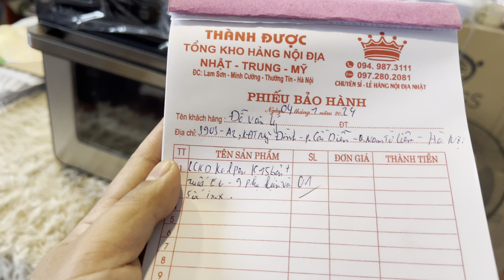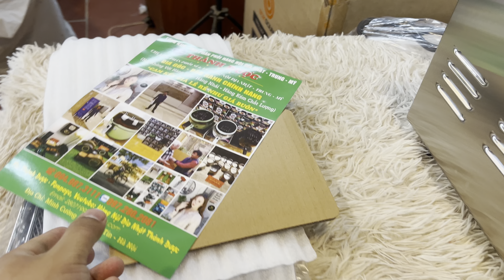LÒ CHIÊN KHÔNG DẦU KALPEN K15 BẢN EU 9 PHỤ KIỆN VỀ THỦ ĐÔ HÀ NỘI 2024 | Tổng Kho Thành Được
chuyên sỉ lẻ, phân phối các mặt hàng nội địa NHẬt TRUng Mỹ, hàng chính hãng có bảo hành
-địa chỉ; lam sơn-minh cường-thuòng tín-hà nội .